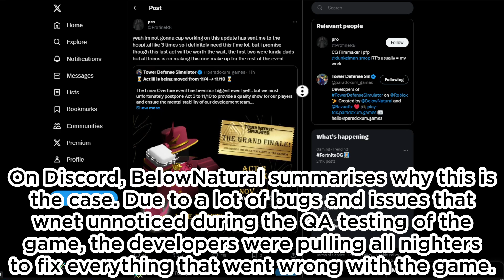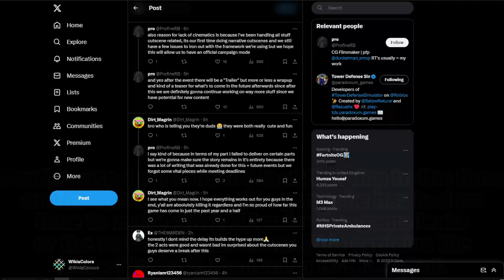ACT 3 DELAYED BY 1 WEEK - WHY? - TDS HALLOWEEN EVENT SHADOW UPDATE